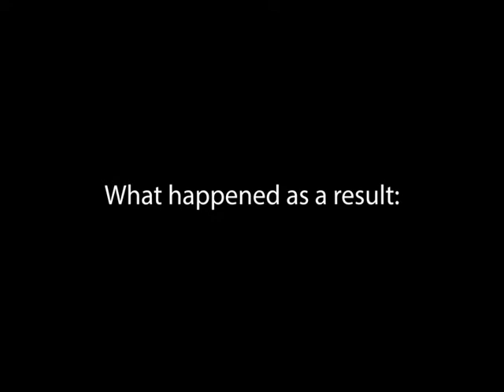MASSIVE MTB ROOST! (buckled wheel)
I was mucking around trying to get max spray when I bucked my wheel. It's unrideable at the moment so I'm gonna drop it into a bike shop soon.